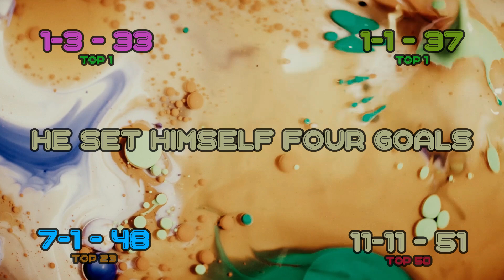11-11 - 51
Much easier grind than 8-1 since this level is only about 1.2-1.5 seconds slower than 8-1 is. I did discover a way to consistently get 392 boxes at the start though which may be transferrable to 8-1